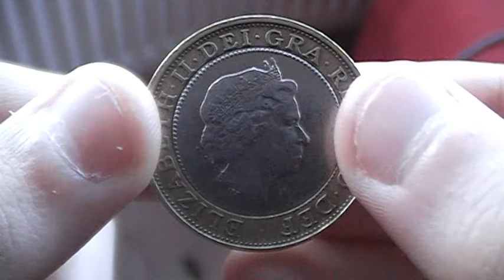Technology 1999 £2 coin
Edge inscription : STANDING ON THE SHOULDERS OF GIANTS